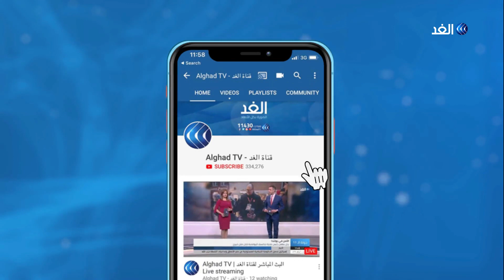جلسة مرتقبة للبرلمان التونسي لاختصار مدة فترة الطعون في الانتخابات الرئاسية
أعلنت المحكمة الإدارية في تونس أنها تلقت طعنين على استبعاد اثنين من طالبي الترشح للانتخابات الرئاسية.

وتستمر المحكمة الإدارية في نظر الطعون لحين إعلان القائمة النهائية للمرشحين في 31 من أغسطس الجاري تمهيدا لإجراء الانتخابات في 15 من سبتمبر المقبل.
مزيد من التفاصيل مع مراسل الغد في تونس ياسر دبابش مع الإعلامية هبة الغمراوي.